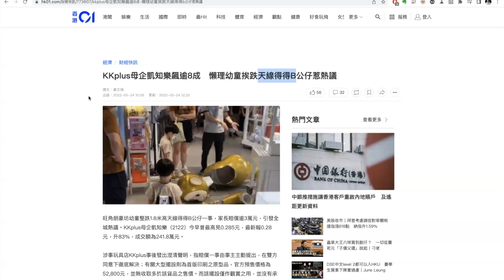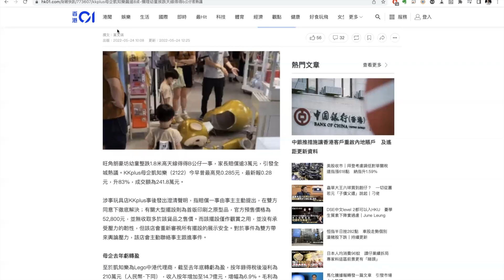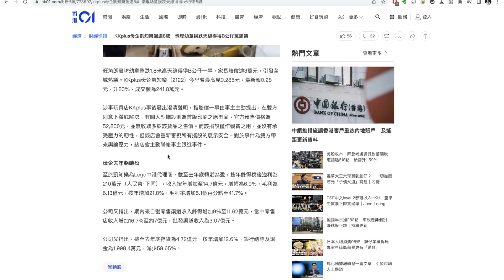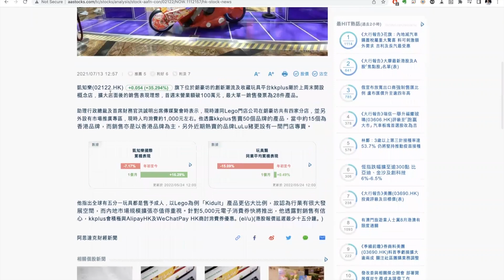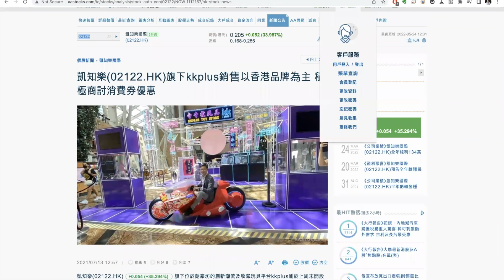〈宏觀科技#TECH〉EP_76: 過境土耳其伊斯坦堡機場/ 國際機場在2018年啟用/ 商店多用歐元作為交易貨幣/ 土耳其曾定位歐洲及亞洲的中心/ 短評家長賠3萬元天線得得B 20220524